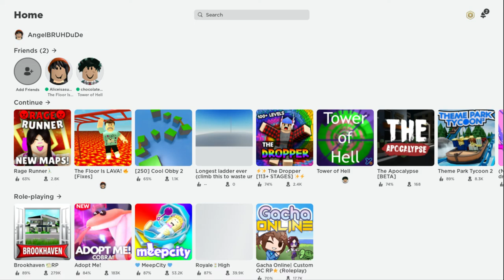WHY YOU BULLY ME!? ||Roblox